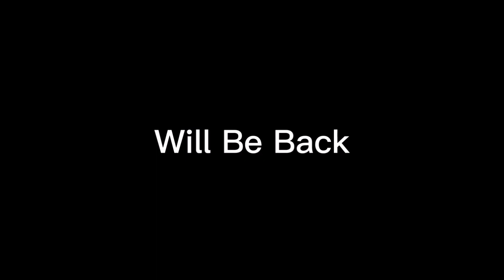SMSTVGN new Outro